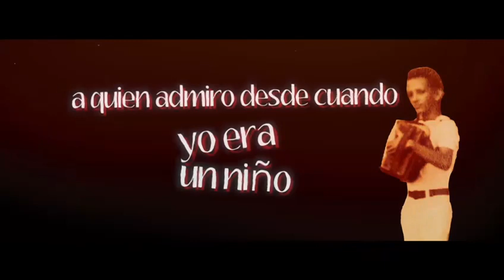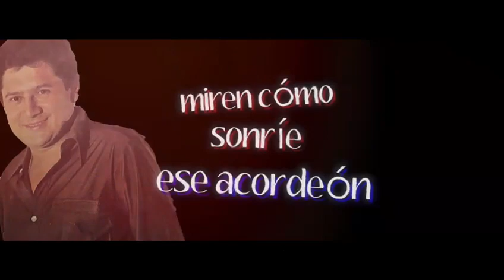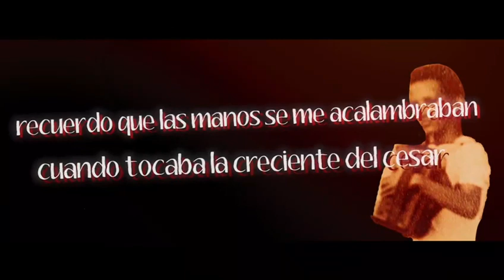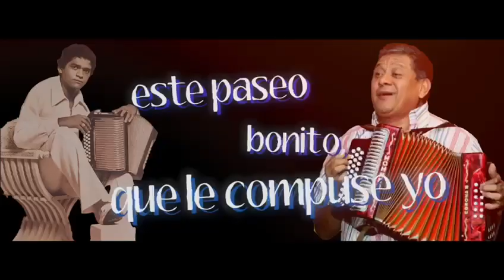A MI MAESTRO - MIGUEL HERRERA ( Homenaje a EMILIANITO ZULETA) ACORDEON - CARLOS RODRIGUEZ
Canción de la autoría de CHELITO DE CASTRO , como homenaje al Maestro EMILIANITO ZULETA.
Canto: MIGUEL HERRERA
Acordeón:  CHELITO DE CASTRO Y CARLOS RODRIGUEZ
Autor: CHELITO DE CASTRO